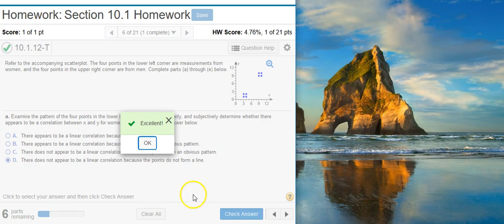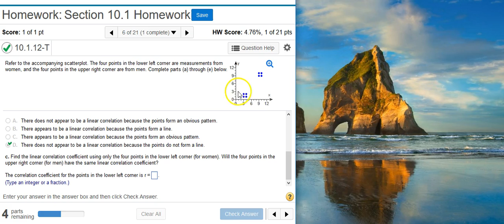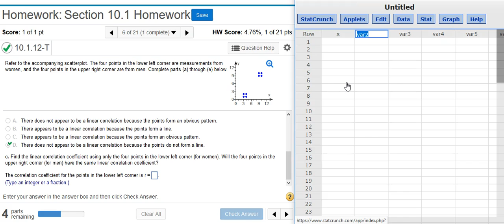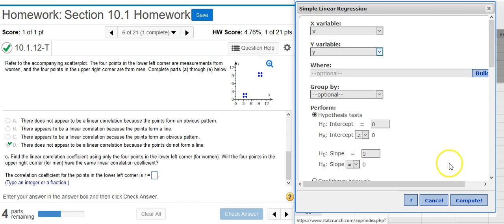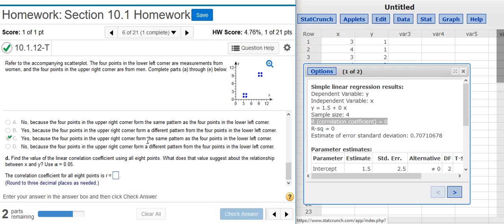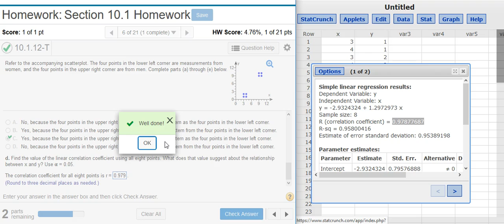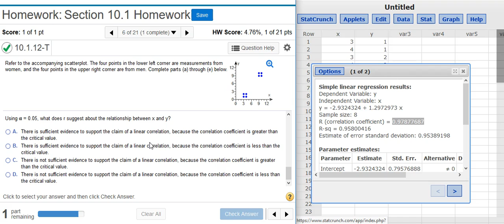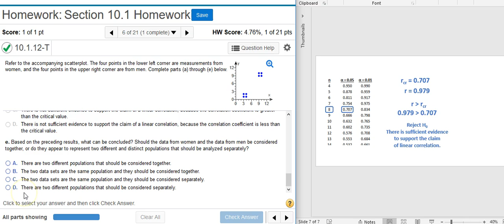Evaluating the correlation of data values that produce box patterns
In this video, Professor Curtis uses StatCrunch to demonstrate how to evaluate the correlation of data values that produce box patterns (MyStatLab ID# 10.1.12-T).

Also be sure to like our Facebook to stay abreast of the latest developments within the Aspire Mountain Academy community.

In addition to the videos here on YouTube, Professor Curtis provides mini-lecture videos (max length = 10 min) on a wide range of statistics topics.  You can learn more about accessing these videos by going

Searching for help on a specific homework problem?  Use the Problem ID# in the YouTube search box.  In addition, you can find a list of all the homework help videos produced so far by going to the Problem Index page on the Aspire Mountain Academy